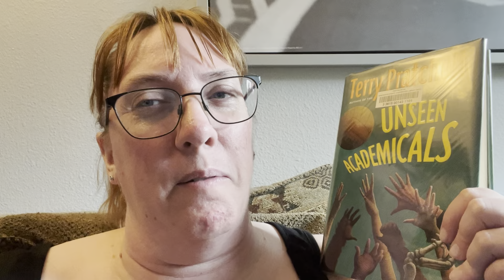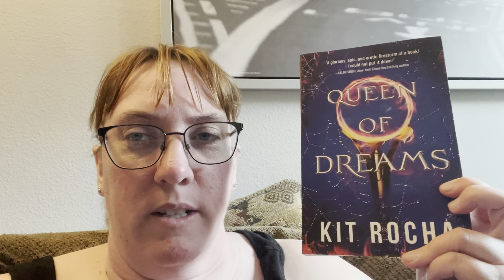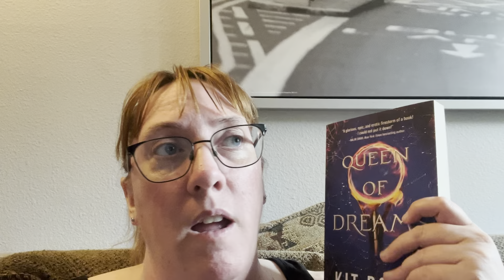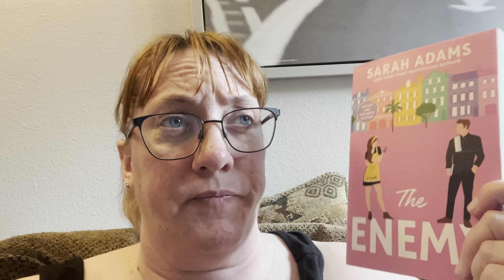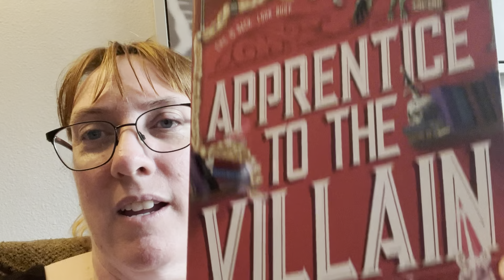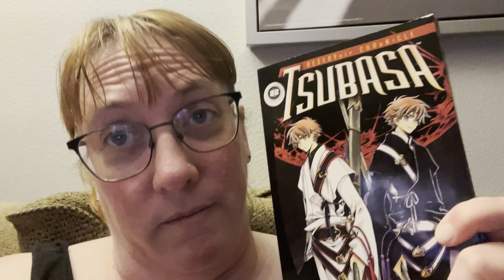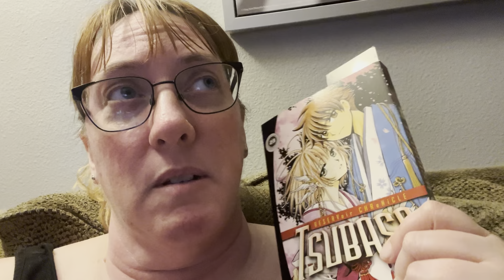August 2024 Day 8 - Daily Reading Vlog 8/7/24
Another day - audiobooks and manga. And a few preorders showed up!

Channels mentioned:
Berna @BernasBookishAdventures